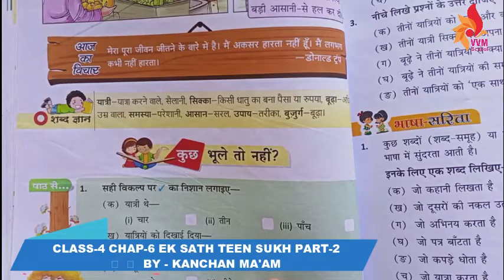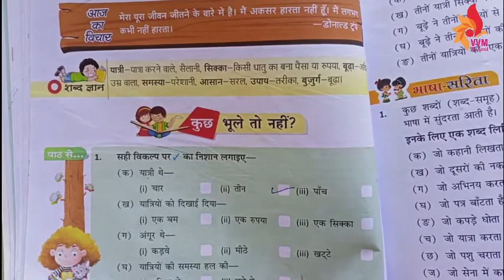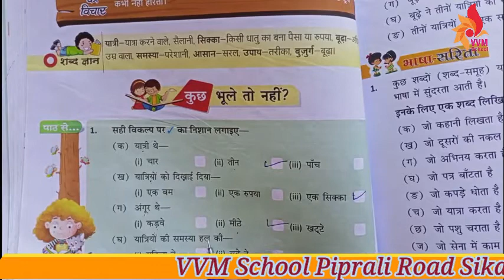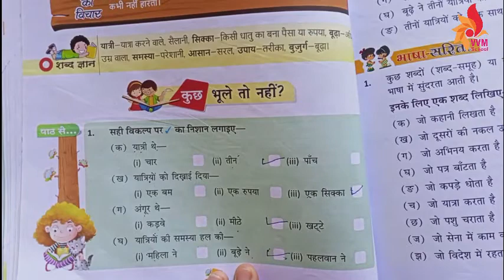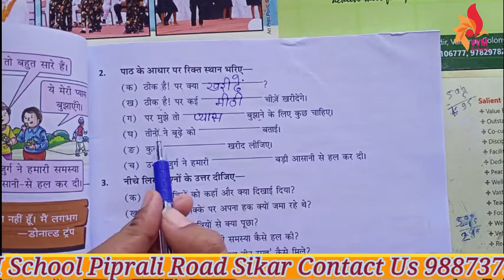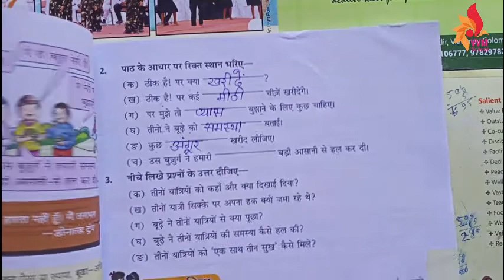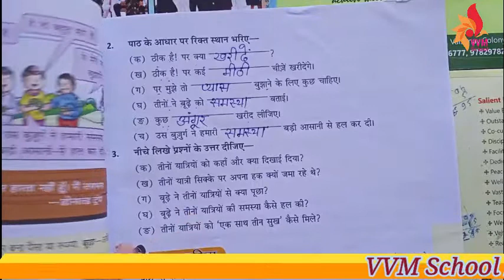CLASS 4 CHAP 6 EK SATH TEEN SUKH PART 2